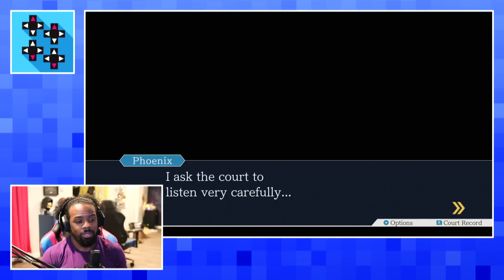OBJECTION! – Phoenix Wright: Ace Attorney #1 – UpUpDownDown Plays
Court is in session when Austin Creed plays through the Phoenix Wright: Ace Attorney Trilogy! Can Creed close his first-ever case on a cold-blooded murder?
Follow UpUpDownDown for daily episodes!